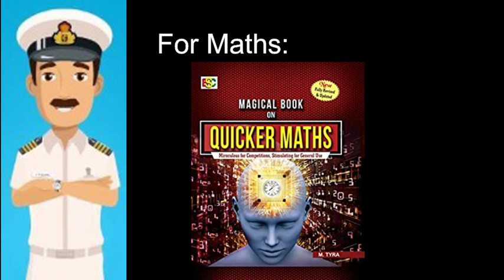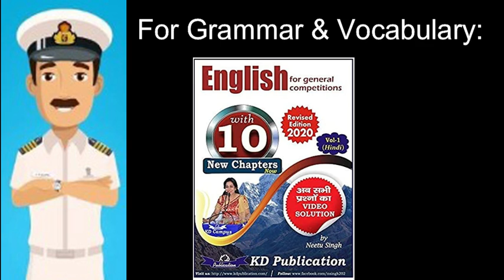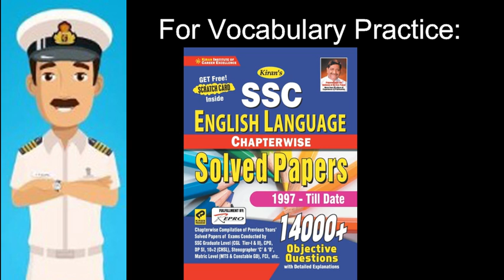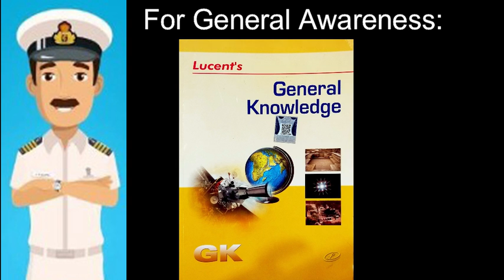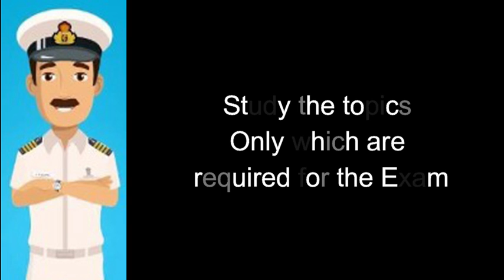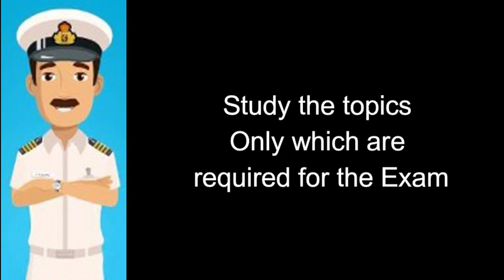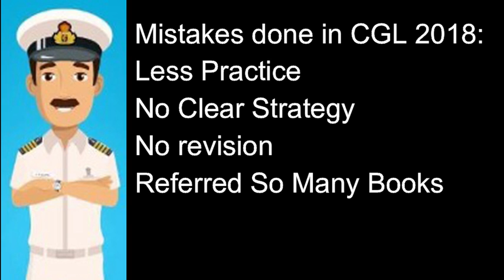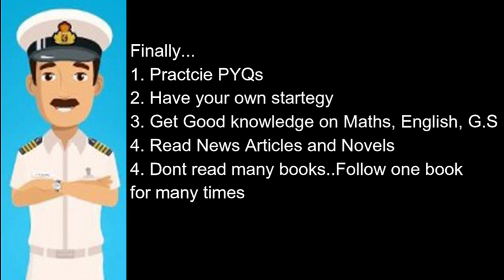How to crack SSC CGL|By Rohit Krishna||Preventive Officer|| MathswithMani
Click the below link to download MathswithMani App from Google play Store
Purchase SSC CGL Advance Maths Full Course here(6 months duration)

Purchase SSC CGL Advance Maths Full Course here(3 months duration)